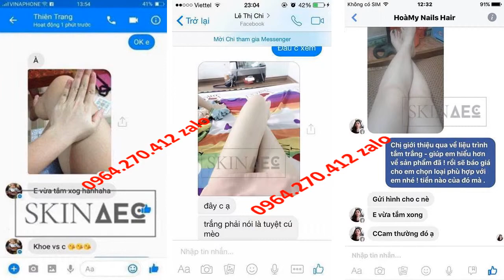Lê Dương Bảo Lâm Skin AEC 0964270412 Zalo